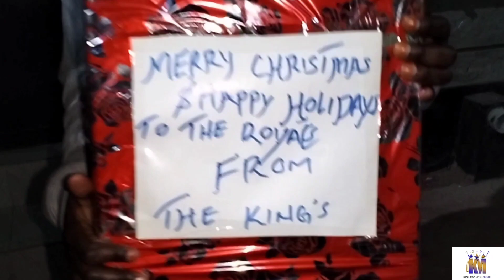Christmas gift to the royals family (surprise gift 🎁)